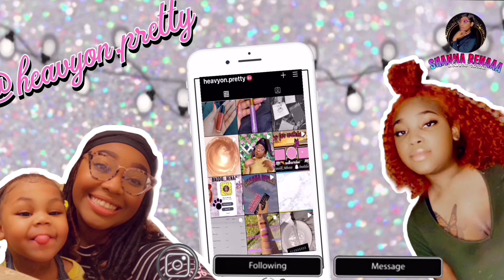CHRISTMAS INTRO 2020!! || VLOGMAS DAY 1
Hey EVERYONE 🌨 ! 💜Also, make sure to hit that bell so you don't miss out on any videos!🔔 If anyone has any suggestion on what you all want to see please comment down below! ☃️

ABOUT ME 😊💛
Name: Shanna
Fav.Food:Chicken Wings

🌬If you haven't, check out my recent videos to be caught up!